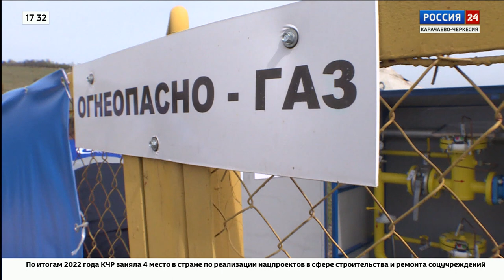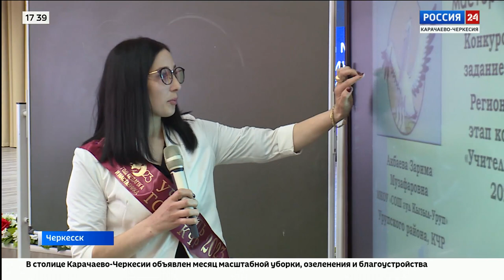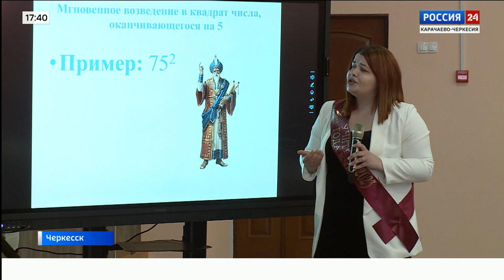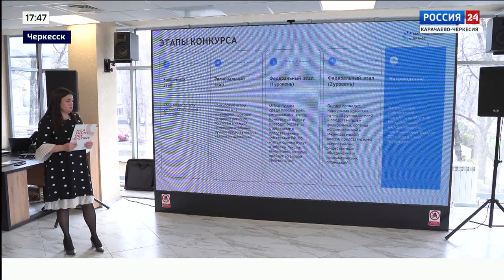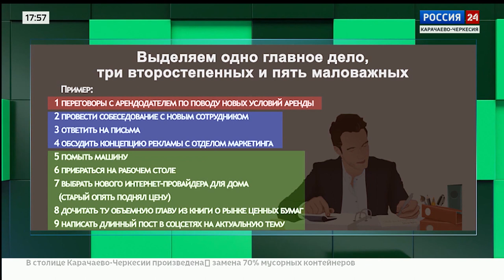"Вести Россия 24" Эфир от 29.03.2023